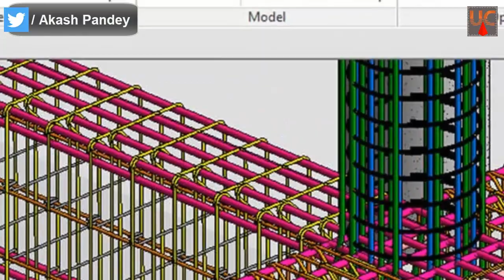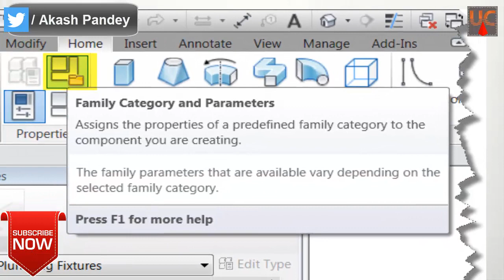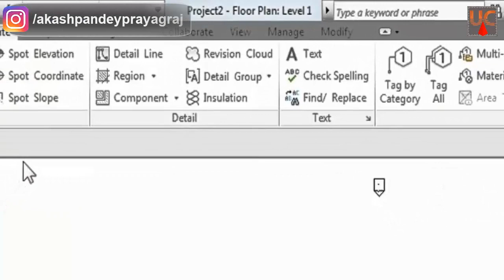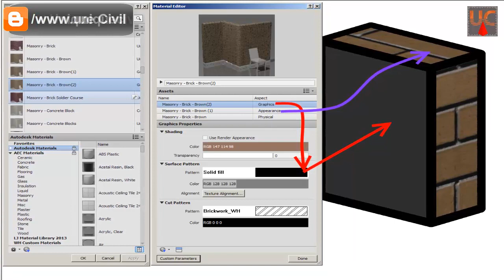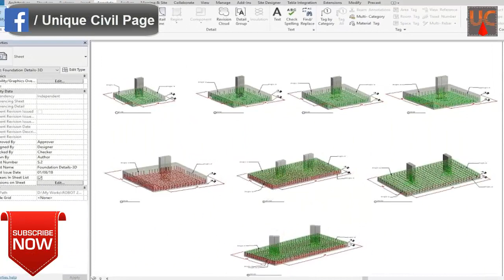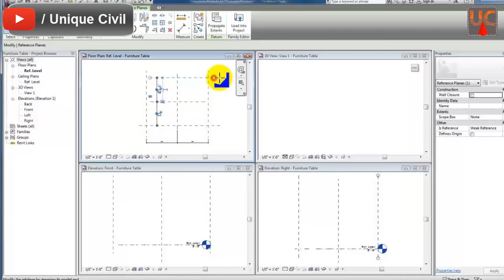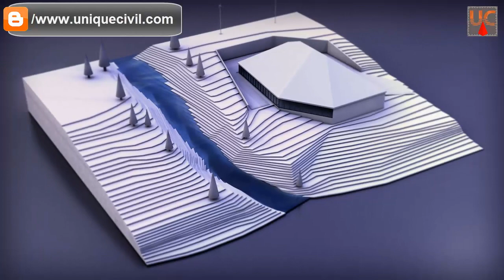Revit | Important Questions & Answer | Part 2 ||By- Akash Pandey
Autodesk Revit is building information modeling software for architects, landscape architects, structural engineers, mechanical, electrical, and plumbing (MEP) engineers, designers, and contractors. the first software was developed by Charles Software, founded in 1997, renamed Revit Technology Corporation in 2000, and purchased by Autodesk in 2002. The software allows users to style a building and structure and its components in 3D, annotate the model with 2D drafting elements, and access building information from the building model's database. Revit is 4D building information modeling capable with tools to plan and track various stages within the building's lifecycle, from concept to construction and later maintenance and/or demolition.

Hello friends...

Is a ME/ M.Tech degree necessary for Structural Engineer? ||By- Akash Pandey||